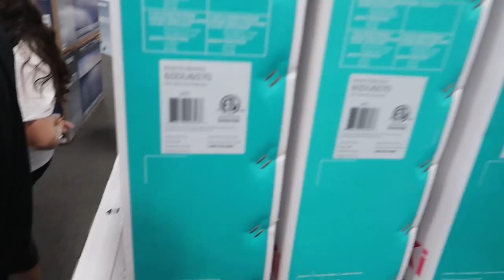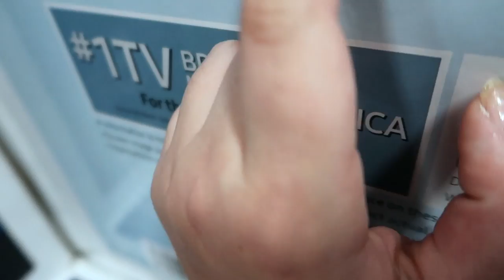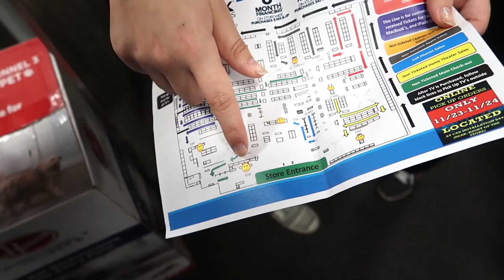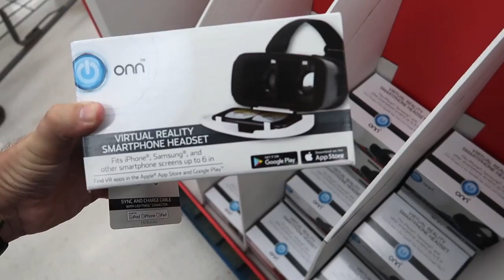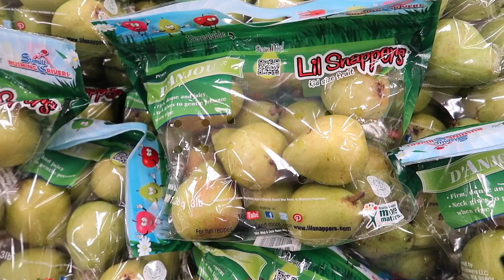It Is The #1 TV In North America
Our post turkey shopping experience...and some viewer mail!